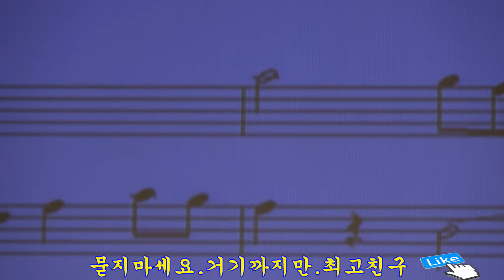초대가수신경만-묻지마세요. 거기까지만. 최고친구.2019 웅상 종합 체육문화회관 이남식 노래교실.촬영-꼬뿌니이,b.h 골키퍼 영상